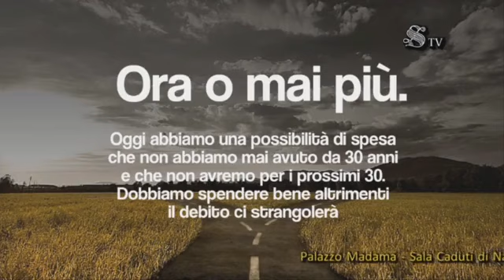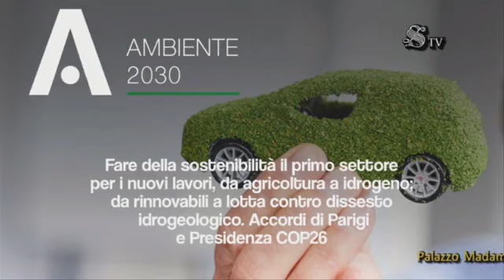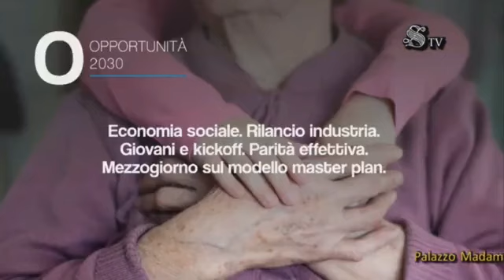Renzi - Conferenza stampa di presentazione del progetto dii IV per il Recovery Plan (28.12.20)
- Renzi - Conferenza stampa di presentazione del progetto di Italia Viva per il Recovery Plan (28.12.20)